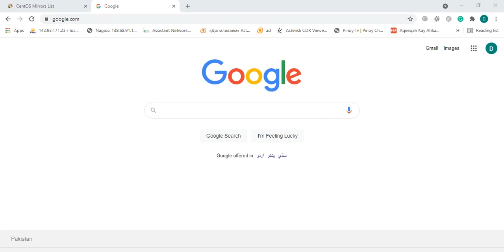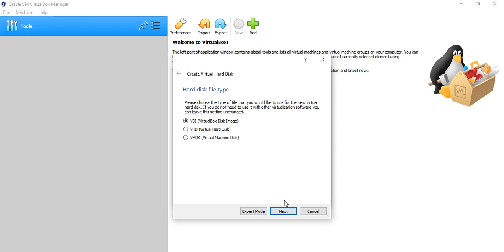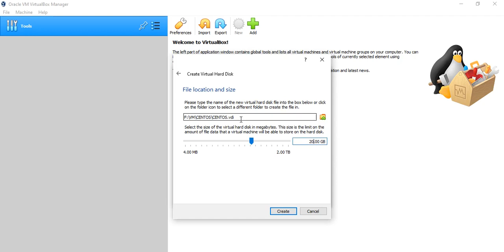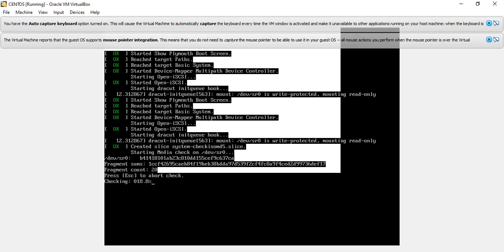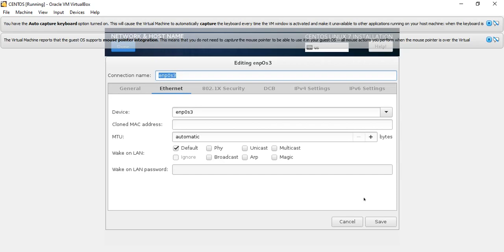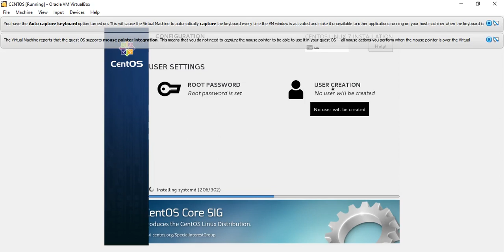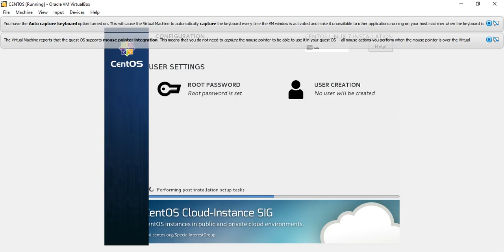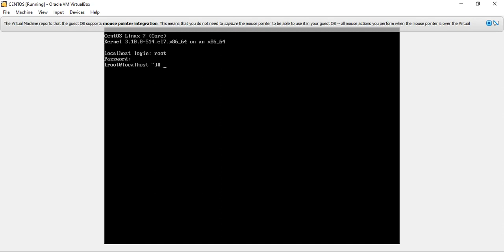How To Install CentOS 7 in Oracle VM VirtualBox Manager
In this video, you can learn how to install CentOS 7 operating system in Oracle VM VirtualBox Manager.

You can see my viideo on How to install Oracle VM VirtualBox Manager by clicking on below URL

Thanks & Regards:
Umar Draz